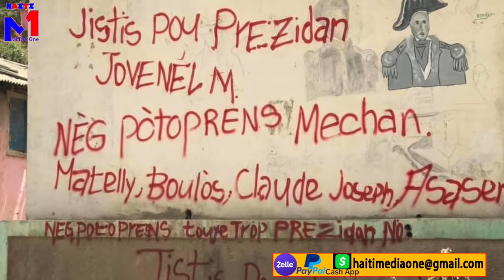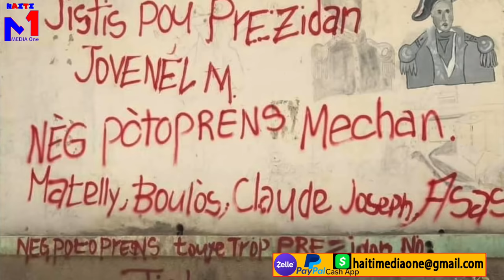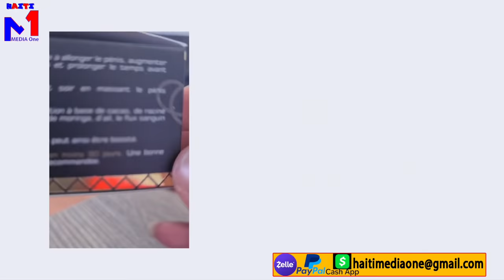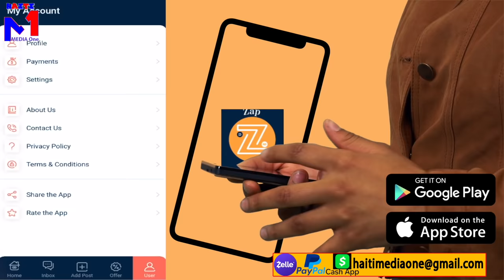Martelly Pap Kal Al Nan Antèman Jovenel, Pèp La Kanpe An Kwa Yo Di Se Li Ki Tiye Prezidan, Okap Bl